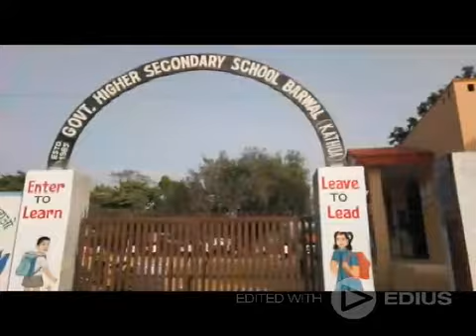Dogra Culture: Rutt raaday